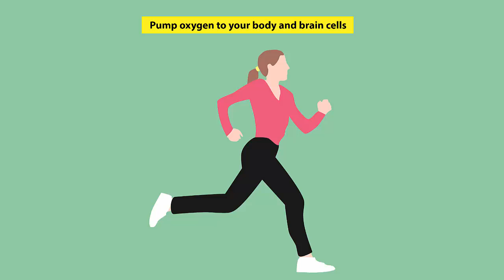Improve your performance Pump oxygen to your body and brain cells 6 of 9